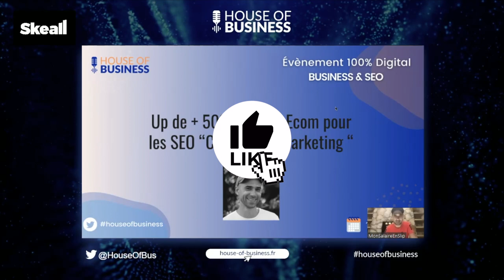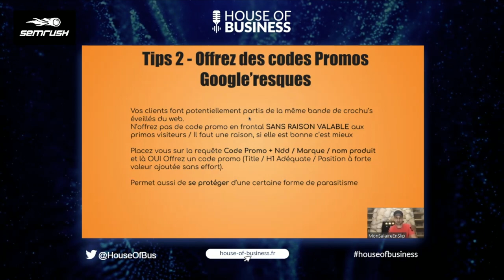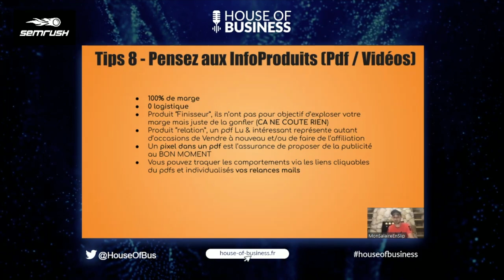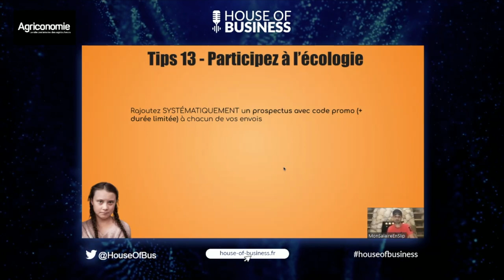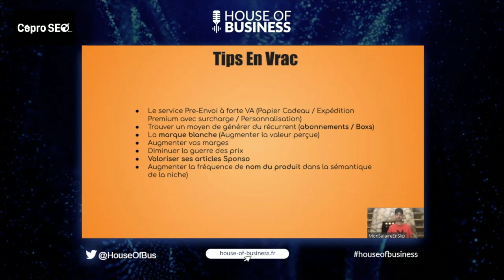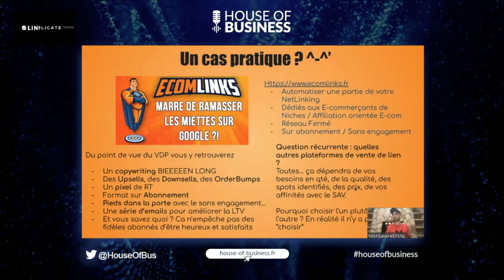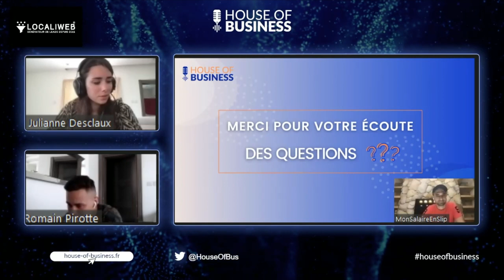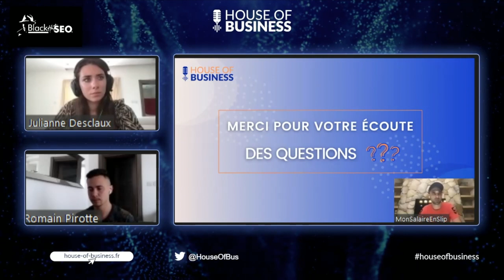Frédéric Zibette - Ecom'Tips : Générer +50% de CA - Mon salaire en slip - House Of Business 2021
✅ Télécharger gratuitement le Résumé Complet de l'Événement 2021 (avec les Tips & Ressources de chaque Speaker)

Mon salaire en slip aka Frederic Zibette, Expert SEO et formateur connu et reconnu donnera une conférence sur l’e-commerce associé au SEO et au growth hacking. Il est l’un des pionniers de la formation SEO et ses partages sont toujours riches en valeur !